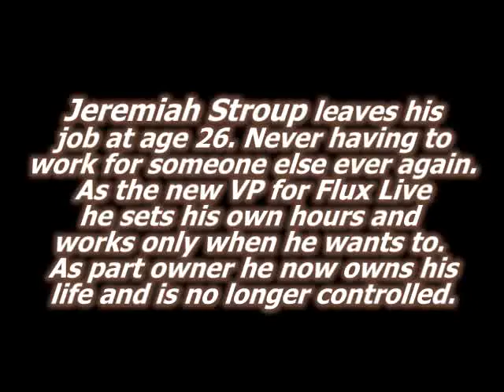Jeremiah Stroup is Unemployed!?! See his last day as a full-time server!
What does it feel like to walk away from your job in your twenties? That would be a great question for Jeremiah Stroup. Check out this vintage video clip from the very last day he needed full-time employment. As the founder of Flux Live he sets is own hours, works when he wants the way he wants and under the terms of his contract has no "Boss". Not a bad start for an entrepreneur with a bright future ahead of him and heart for helping others.